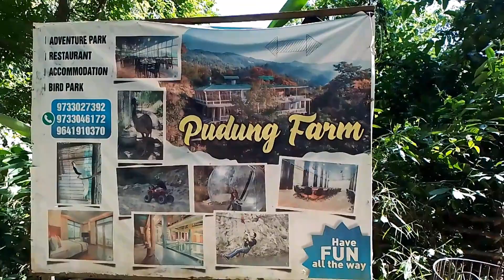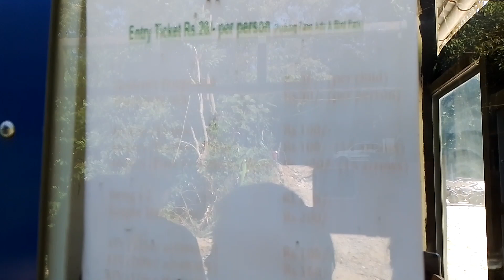Pudung Farm Adventure Rides || Kalimpong